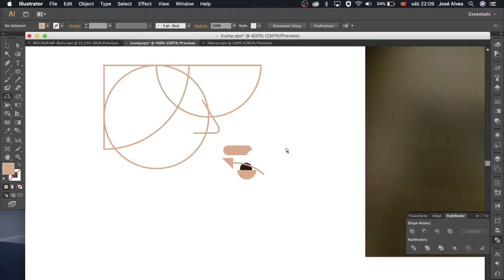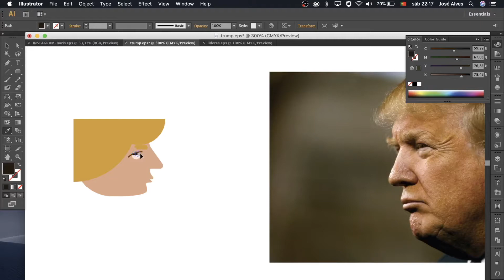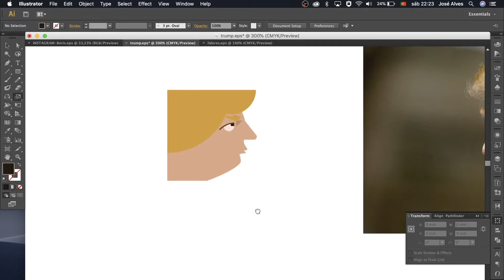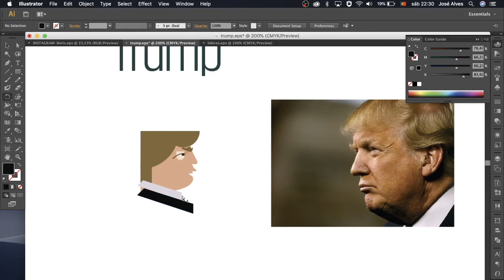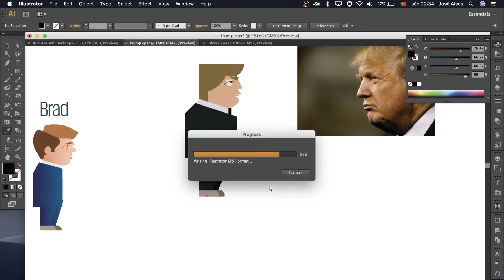How to Illustrate a Person in 4 minutes - JosephDrawings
Ask me for Tips in the comments bellow!

If I did it, you can do it as well.